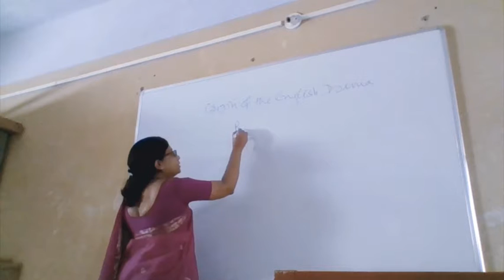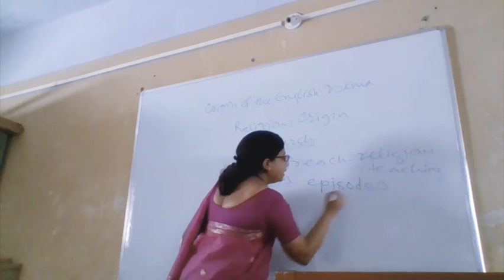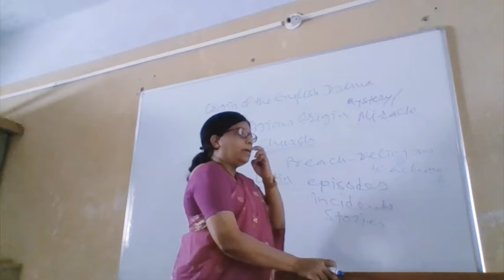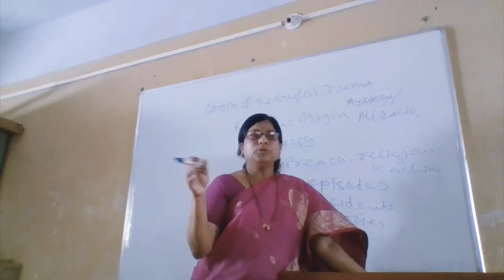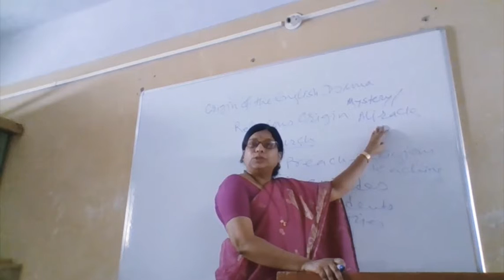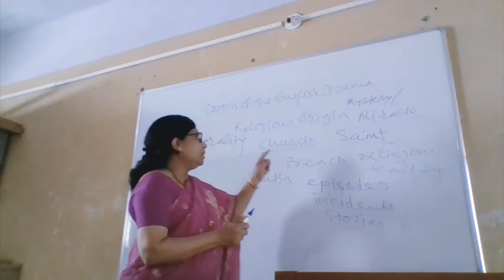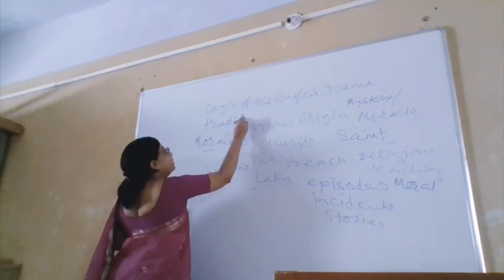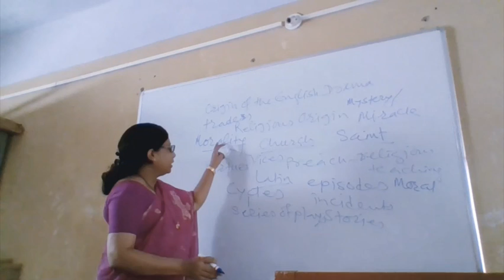Origin and History of English Drama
mystery , miracle plays , morality plays